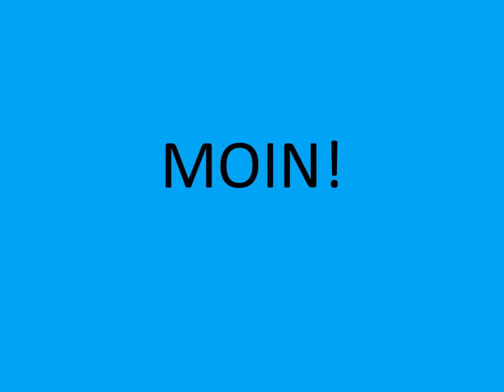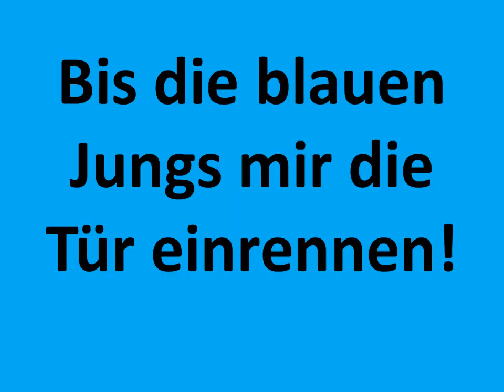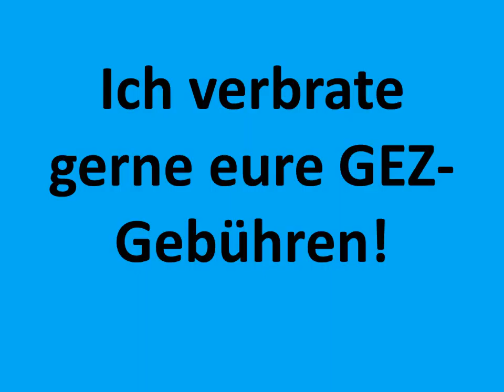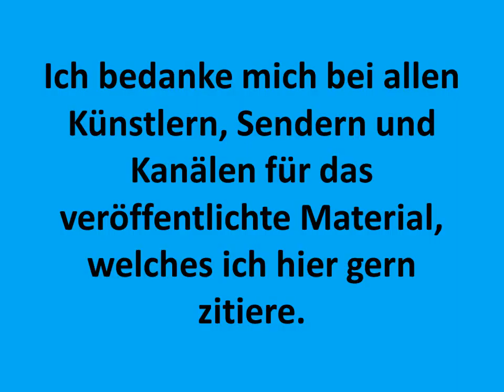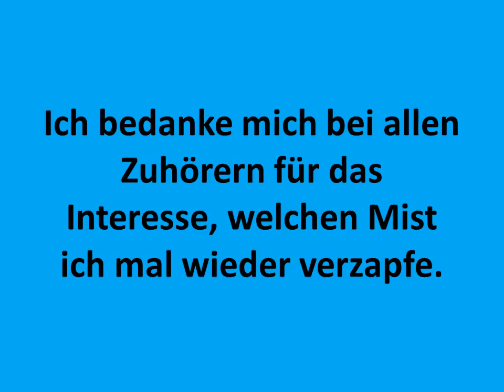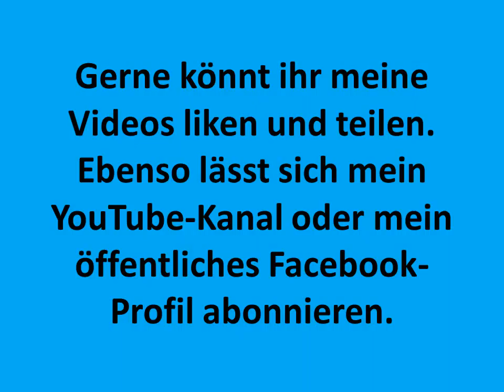Verlängerte Version zur AfD-Demo - erste Instrumentalisierung